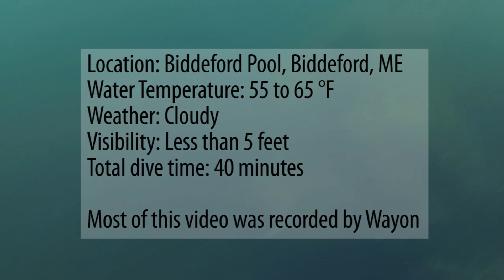Diving - Biddeford Pool, August 17 2019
So, I scuba dive now and I want to make videos of our adventures. Here's the first of these videos, of a short pair of short fairly shallow dives in Biddeford, Maine. We didn't see a whole lot but we saw lobster, crab, hermit crab, and one flounder fish.